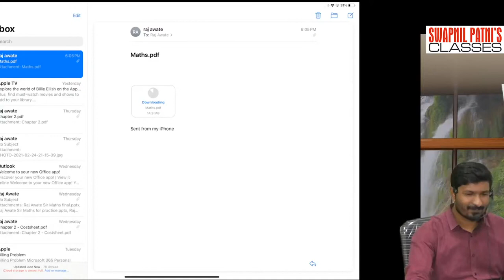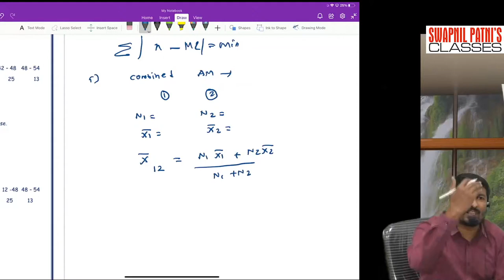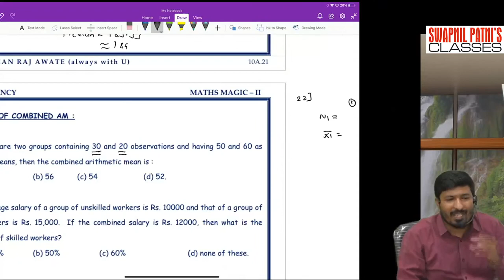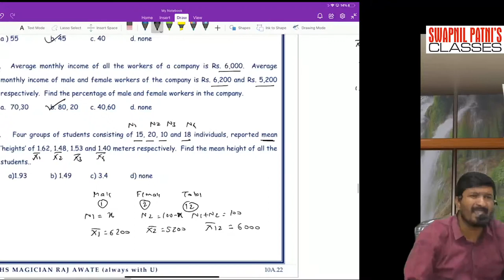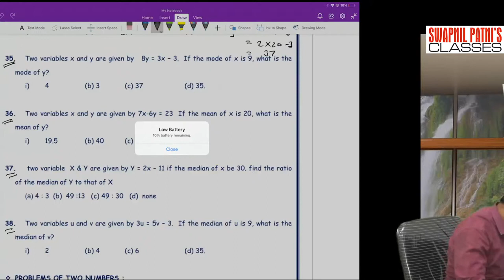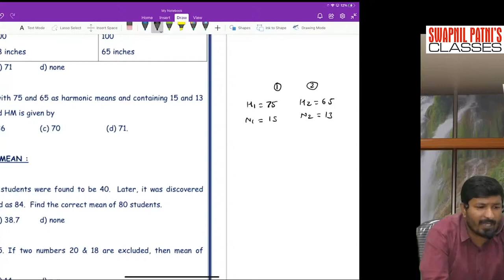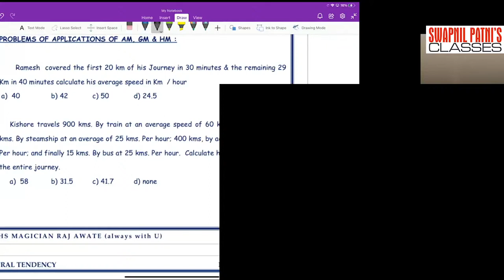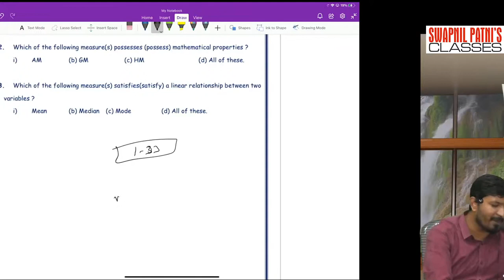CA FOUNDATION MATHS BRAHMASTRA LECTURE 6 Central Tendency BY PROF RAJ AWATE